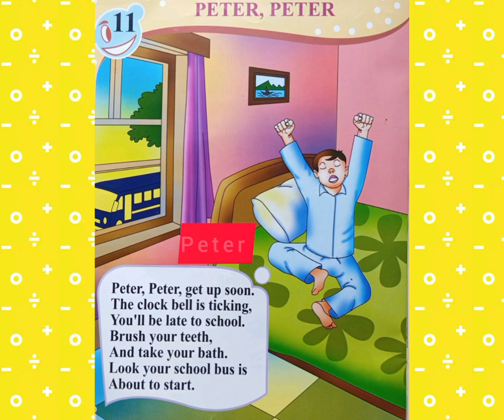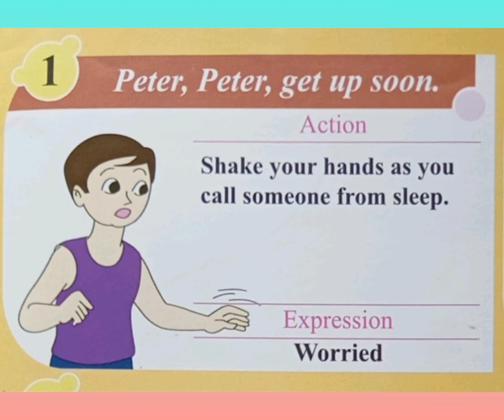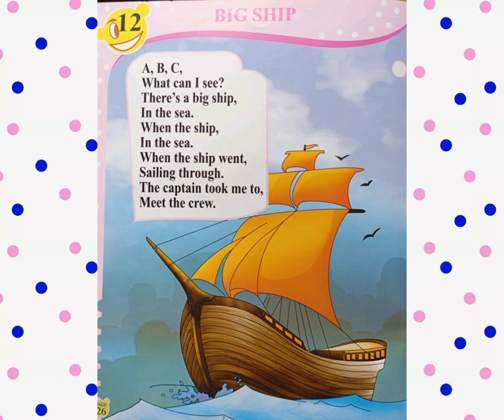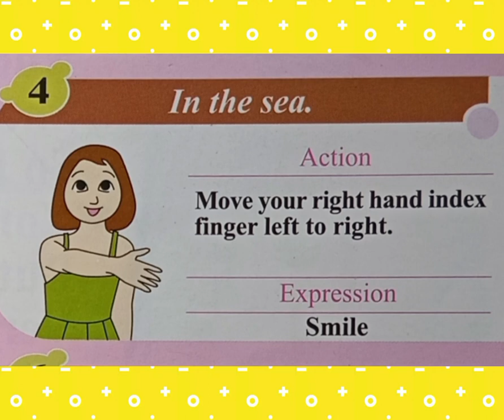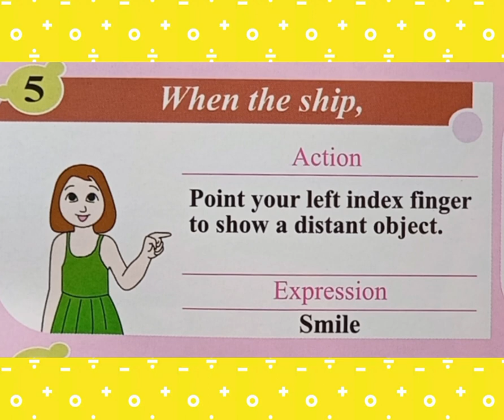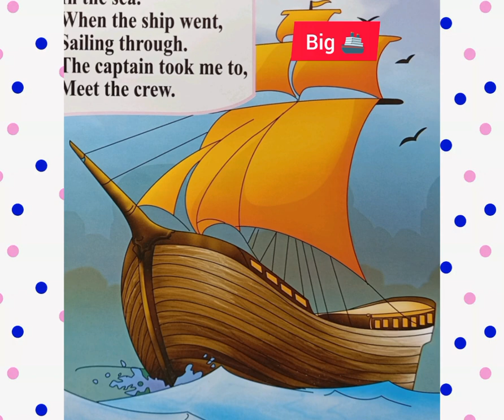English Chora,Rhymes in Action, YouTube Special Rhymes, Poetry👶, Peter, Piter, Big 🚢,Children👧👦Poems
Peter,PiterPoem
Big 🚢Rhymes👶
Children👧👦Poem Big🚢
KidsRhymePeter,Peter